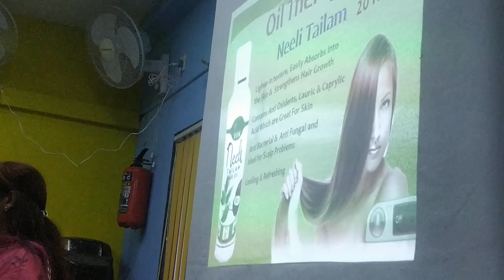Talk: Power of Single Product